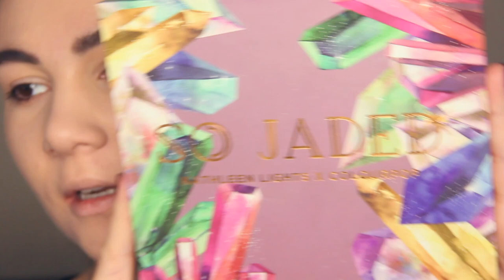FULL FACE USING ONLY MATTE PRODUCTS | Beginner Friendly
Hi everyone! In today's video, I'm gonna showing you full face using only matte products! Also. I'll show you how to do cut crease and winged eyeliner.

Products I’ve used:
Makeup Revolution Star Primer
Makeup Revolution Conceal&Define Foundation - F5
NYX Bare with me foundation - Golden Camel
Maybelline Instant Anti Age Concealer - 01 light
ColourPop Precision Brow Colour - Taken For Granite
Benefit Cosmetics Gimme Brow fiber gel - 3
Colourpop So Jaded Eyeshadow Palette
Wycon Matita Occhi eye pencil - 16
Shu Uemura calligraph:ink eyeliner
Essence What The Fake Mascara
ColourPop Faux Lashes - Ms.
M.A.C Cosmetics Highlighter Powder - Spring Blink
Makeup Obsession Isn't It Peachy Blush Palette
IL Makiage x Carli Bybel lip liner - Luna
IL Makiage x Carli Bybel dirty talk matte lip color - Libra

TTD EYE Contact Colored lenses - "exetess"